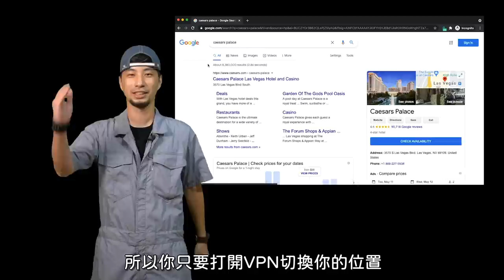Red_bull 台灣超大型集體DIY造飛機跳港 30萬直接丟水裡 你說戴資穎「評什麼？」【超認真少年】Redbull Flugtag Taiwan 2022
特別感謝：RedBull、戴資穎、上班不要看、Howfun、大淵、美麗本人、谷阿莫、阿達
本集使用：Surfshark VPN

【熱門影片】
1台車床抵6間工廠 車床基礎介紹 傳統車床 CNC 自動化整合 Taiwan lathe history (traditional lathe , CNC, DMG MORI )